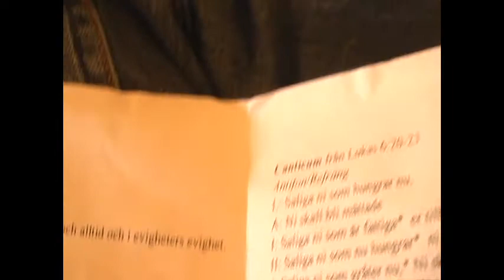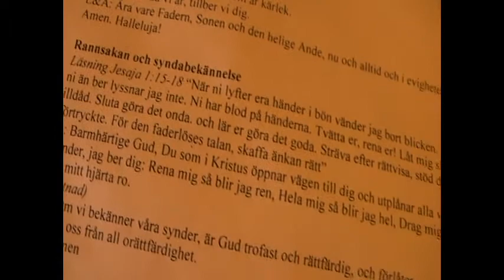Ola Elmquist: I Guds Rike är ingen människa illegal!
Sveriges flyktingpolitik är förfärlig, inte i aspekten att vi "tar emot för många" som främlingsfientliga påstår, utan i aspekten att vi behandlar mängder med människor som skräp och tvångsutvisar dem till ett liv i misär medan vi andra frossar i lyx. Ola berättar om hur han och flera vänner samlas utanför Migrationsverket i Solna en gång i månaden för att fira mässa. Bön förenas med aktivism, och hoppet om en human behandling av flyktingar brinner vidare. Från Operation Övre salens besök i Andreaskyrkan i Mjölby 7-9 oktober 2011.